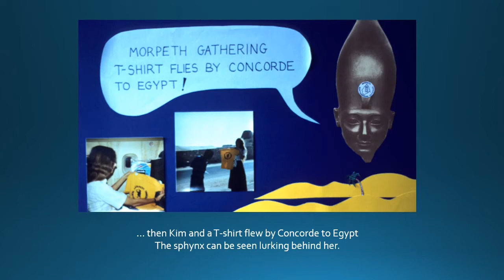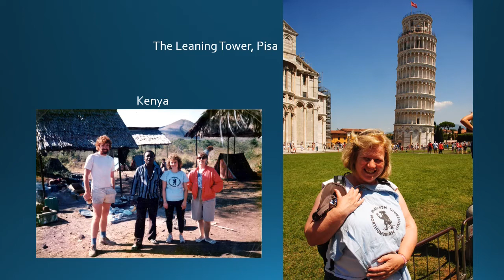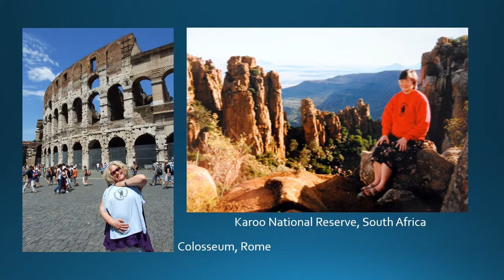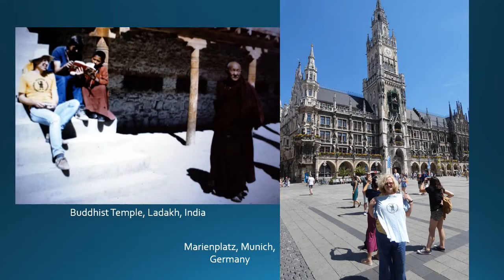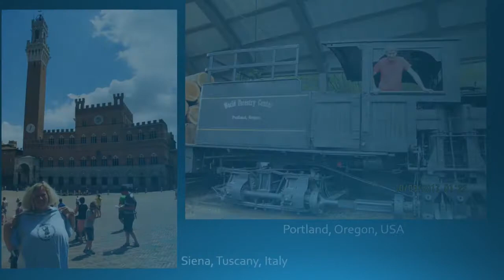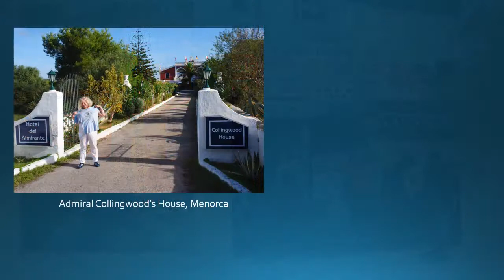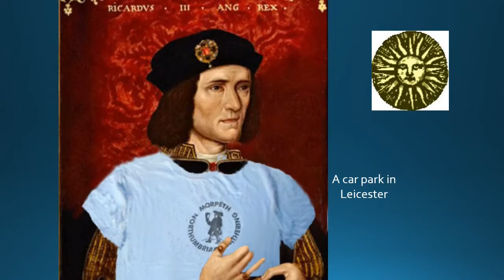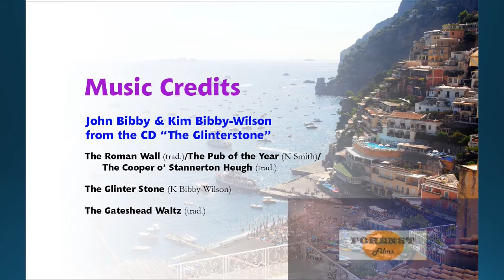Gathering Exotic T Shirts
Morpeth Gathering T-shirts have reached every continent and here we present a collection of photos entered in the annual Exotic T-Shirt Location competition.  You too can enter in future years! -T-shirts and sweatshirts are on sale at the Chantry and from the Gathering.